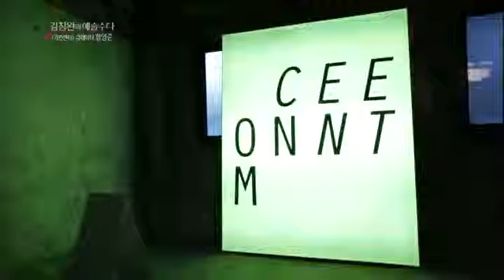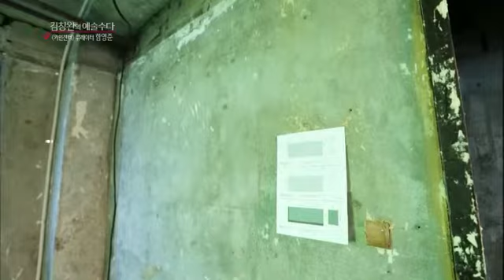문화책갈피 - Bookmark Culture EP36 # 007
Title : Bookmark Culture (EP36)
"음악 속에서 살아 숨쉬는 셰익스피어의 명작과 만나다!"
Showtime : KBS 1TV 11:30pm 2014/01/06
MC : Lee Seon-Young0

올 한해 문화계를 빛낼 '핫 키워드'는 무엇일까? 바로, 역사상 가장 뛰어난 극작가인 '윌리엄 셰익스피어'이다. 탄생 450주년을 맞이한 셰익스피어의 걸작들이 2014년의 공연예술계를 뜨겁게 달굴 예정이라고! 그의 작품은 분야와 시대를 초월해 많은 예술가들에게 깊은 인상을 남겼는데, 특히 음악에서는 오페라, 교향곡, 발레 음악 등 여러 장르로 재탄생되기도 했다. 이탈리아 오페라의 거장 베르디는 셰익스피어의 열혈 팬을 자청하며 '4대 비극' 중 두 작품을 오페라로 만들어 평생의 걸작으로 남기기도 했는데.. 이처럼 음악가들의 마음을 사로잡은 셰익스피어의 작품 속 매력은 무엇이었을까? 그의 작품 가운데 음악의 소재로 가장 많이 사용되며 작곡가들로부터 꾸준히 사랑받아왔던 로미오와 줄리엣을 극단 '배낭'의 배우들의 낭독 공연으로 만나본다. 또한, 여러 의문점이 드는 셰익스피어의 생애에 대한 이야기도 나눠본다. 다양하게 변주된 작품 중 가장 현대적인 '로미오와 줄리엣'을 보여주는 프로코피예프의 발레 음악과 뮤지컬 웨스트 사이드 스토리의 음악을 함께 만나보자.